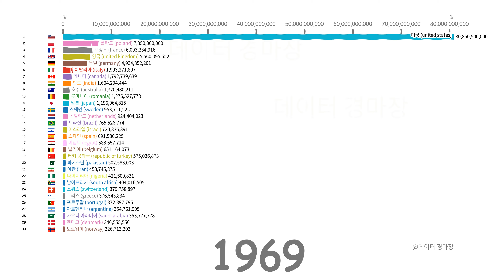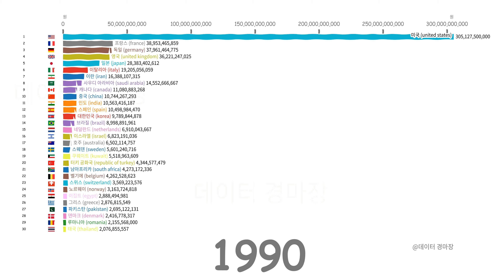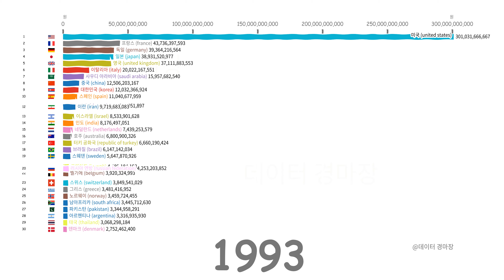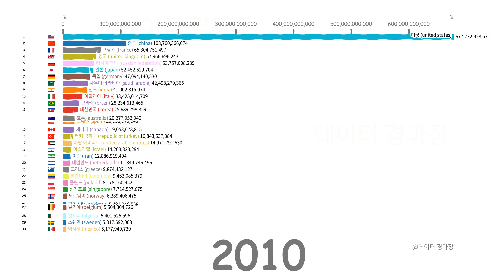세계 30 대 군사 방위 지출 국가 1960 ~ 2019 - (TOP 10 Ranking)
세계 30 대 군사 방위 지출 국가 1960 ~ 2019
(TOP 10)

Data of 2019 is prediction.